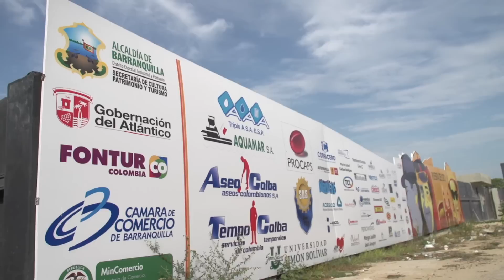Mincomercio cumplió agenda regional en Barranquilla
En el marco de la jornada 'El Presidente en las Regiones', la Ministra Cecilia Álvarez-Correa cumplió una nutrida agenda con empresarios exportadores. Más info en los siguientes enlaces:

Empresas del Atlántico también han recibido beneficios creados con PIPE2

PIPE 2.0 dará impulso a la economía

Ministra Cecilia Álvarez-Correa Min evalúa avances de Centro de convenciones Puerta de Oro en Barranquilla